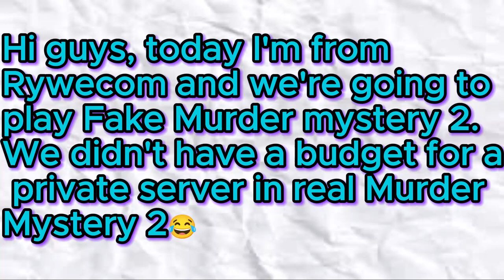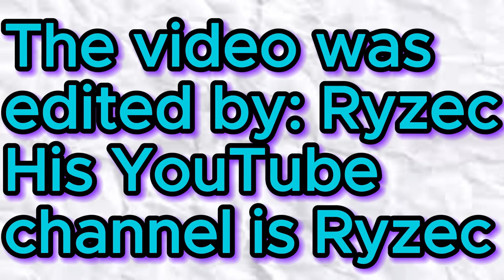🔪We play fake Murder Mystery 2 because we didn't🔪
🎮 Which one did I play? 🎮
Roblox

Kobe Steak by Martin Landh:

 • Kobe Steak by Martin Landh - [2010s P...

Edited by  Rywec.
Miniature made by Rywec.